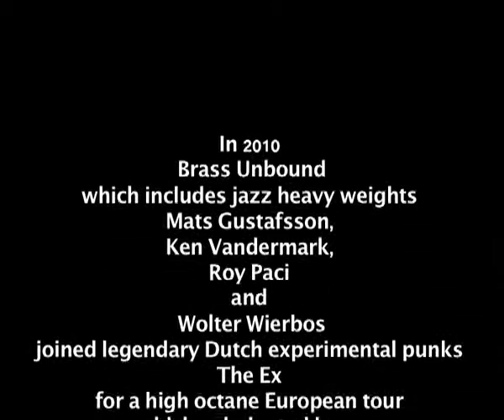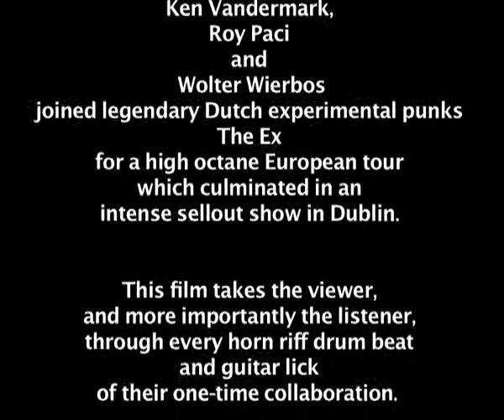The Ex & Brass Unbound : ColdWeather : TRAILER ...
A Concert Film directed by Daragh McCarthy
Featuring The Ex and Brass Unbound from their live appearance in Dublin 2010

In February 2010 Brass Unbound--which includes jazz heavy weights Mats Gustafsson, Ken Vandermark, Roy Paci and Wolter Wierbos--joined legendary Dutch experimental punks The Ex for a high octane European tour which culminated in an intense sellout show in Dublin. This film takes the viewer, and the listener, through every horn riff and guitar lick of their one-time collaboration.